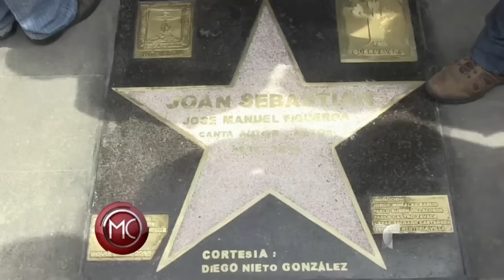La última esposa de Joan Sebastian habló sobre testamento del cantante | Al Rojo Vivo | Telemundo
SUBSCRIBETE Sucedió en Cuarnavaca, México donde develaron una estrella en honor al cantante.